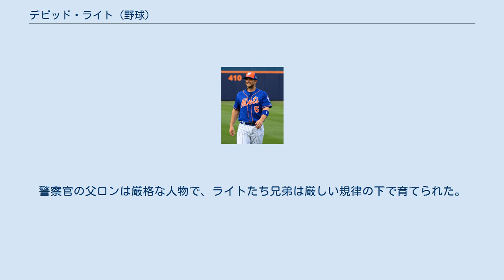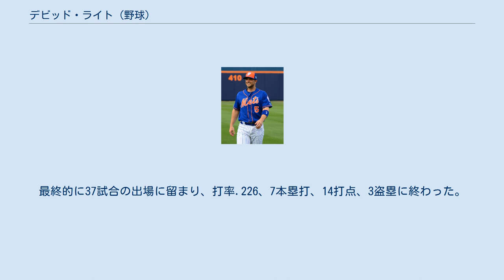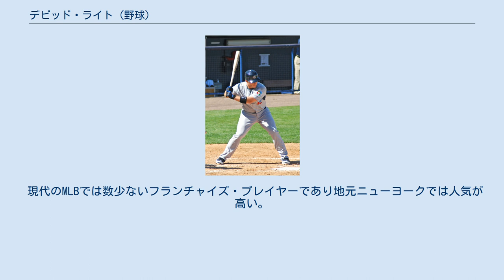デビッド・ライト (野球)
ルックスの良さから女性ファンの人気も高い WBCアメリカ合衆国の一員として打席に立つ 2012年9月23日 デビッド・アレン・ライト（David Allen Wright, 1982年12月20日 - ）は、アメリカ合衆国バージニア州ノーフォーク出身の元プロ野球選手（三塁手）。
右投右打。
現在は、MLBのニューヨーク・メッツのスペシャル・アドバイザーを務める。
デビューから引退までメッツ一筋のフランチャイズプレイヤーである。
MLB・ニューヨーク・メッツの第4代主将。
背番号は「5」 1982年12月20日、バージニア州ノーフォークで誕生。
彼は長男で、下に弟が3人いる。
警察官の父ロンは厳格な人物で、ライトたち兄弟は厳しい規律の下で育てられた。
父は彼らに「"スポーツマンシップ" と "相手に対するリスペクト" を持った上で、常に競争すること」を教えたという。
少年時代のライトの憧れの野球選手はスコット・ローレンだった。
 1992年、地元バージニア州にアマチュア運動連合の少年野球チーム "バージニア・ブラスターズ" と "タイドウォーター・ドリラーズ" が結成されると、ライトはブラスターズに入団。
ブラスターズにはライトの他にもB.J.とジャスティンのアップトン兄弟やマイケル・カダイアーが、ドリラーズにはライアン・ジマーマンがそれぞれ所属していたほか、マーク・レイノルズも所属チームを定めずどちらのチームにも参加するなど、後のメジャーリーガーがこの地域に多く揃っていた。
同州チェサピークのヒッコリー高等学校に進学したライトは、そこで全ての授業が午前中に終わるよう時間割を組み、午後は野球の練習に時間を費やす生活を送る。
 2001年のMLBドラフト1巡目追補（全体38位）でニューヨーク・メッツに指名され、契約した。
 2004年には招待選手としてメジャーのスプリングトレーニングに参加。
日本プロ野球・西武ライオンズからメッツへ入団した松井稼頭央の練習パートナーも務めている。
その後、シーズン開幕をAA級ビンガムトン・メッツで迎えたライトは60試合に出場、打率.363・10本塁打・20盗塁・OPS1.086を記録し、6月中旬にはAAA級ノーフォーク・タイズへ昇格。
7月11日に開催されるマイナーリーグのオールスター "フューチャーズゲーム" にも選出された。
この年不振に陥っていたメッツは、フューチャーズゲーム終了後にライトをメジャーへ昇格させた。
この昇格についてメッツのジム・デュケットGM（当時）は「ウチのマイナー組織で最高の素材ではあっても、まさか今年メジャーでプレーできるようになるとは思わなかった」とコメントしている。
7月21日のモントリオール・エクスポズ戦でメジャーデビュー。
69試合に出場し打率.293、14本塁打、40打点という成績を残す。
 2005年には正三塁手の座をつかんだ。
7月半ばには打順が5番でほぼ固定され、160試合出場で打率.306、27本塁打、102打点を記録。
フルシーズン1年目で立派に中軸打者としての責任を果たした。
その一方で、守備ではリーグ三塁手最多タイの24失策を記録している。
 2006年になると、ファンは開幕からライトに "MVP" コールを送るようになっていた。
ライトもその期待に応え、116打点（リーグ7位・チーム最多タイ）・得点圏打率.365・満塁本塁打2本・サヨナラヒット4本など、クラッチヒッター（チャンスに強い打者）として活躍した。
オールスターにもファン投票選出で初出場し、試合前日の本塁打競争ではライアン・ハワード（フィラデルフィア・フィリーズ）に次いで準優勝、試合では6番・三塁で先発出場し、ケニー・ロジャース（デトロイト・タイガース）から本塁打を放った。
ライトらの活躍でメッツは18年ぶりの地区優勝。
セントルイス・カージナルスにリーグ優勝決定戦で敗れワールドシリーズ出場はならず、ライト自身も有力候補に挙がっていたMVP投票で9位に終わったが、メジャーを代表するスター選手として評価を上げた。
また8月には、200...